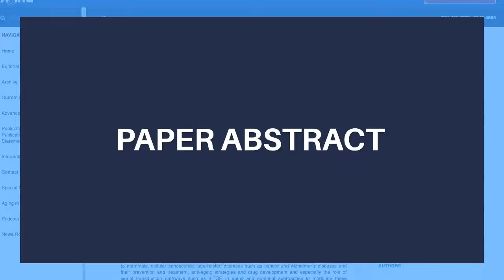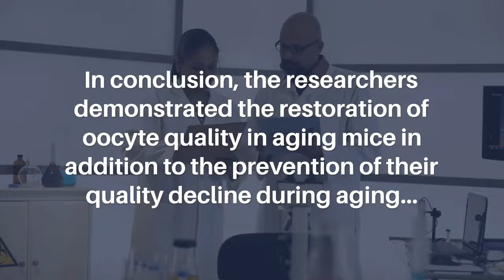Resveratrol Treatment Restored Quality of Oocytes in Aging Mice | Aging-US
Aging-US published this trending research paper on July 8, 2022 in Volume 14, Issue 14, entitled, "Short-term resveratrol treatment restored the quality of oocytes in aging mice" by researchers from the Department of Obstetrics and Gynecology, International University of Health and Welfare School of Medicine, Chiba 286-8686, Japan; Department of Biodesign, Institute of Biomaterials and Bioengineering, Tokyo Medical and Dental University Chiyoda-ku, Tokyo 101-0062, Japan; Department of Obstetrics and Gynecology, Juntendo University Faculty of Medicine Bunkyo-ku, Tokyo 113-8421, Japan; Aging Stress Response Project Team, National Center for Geriatrics and Gerontology, Obu, Aichi 474-8511, Japan.

Abstract

The quality of oocytes declines by aging, resulting in their low competences for fertility. Here, resveratrol treatment showed increases in the rates of implantation and live offspring as well as decreases in the abortion rate as short as one week after treatment, although the number of ovulated oocytes and the rates of fertilization and blastocyst formation were not changed following resveratrol treatment. Resveratrol treatment did not cause abnormalities mouse estrous cycles and body weights. No abnormality was detected in both fetuses and placentas after 22 weeks of resveratrol treatment and the fetuses had normal fertility. Positive correlations were found between serum resveratrol levels and pregnancy and live offspring rates as well as ovarian expression levels of Sirt1, Sirt3, Sirt4, Sirt5, and Sirt7. The mitochondrial membrane potential and ATP content but not copy number of mitochondrial DNA in oocytes was increased in aging mice with resveratrol treatment. In conclusion, we demonstrated the restoration of oocyte quality in aging mice in addition to the prevention of their quality decline during aging by restoring mitochondrial functions by resveratrol treatment without adverse effects in the animals and their offspring.

Keywords - aging, resveratrol, age-associated infertility, oocyte quality, Sirtuin, mitochondria

About Aging-US